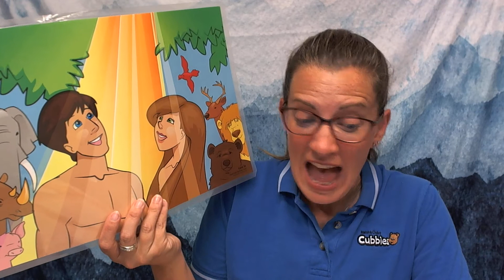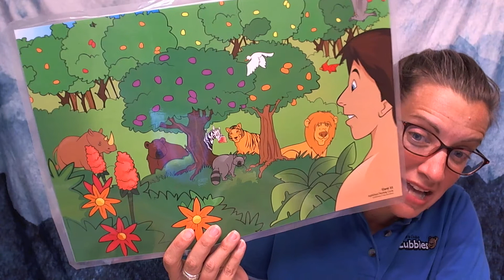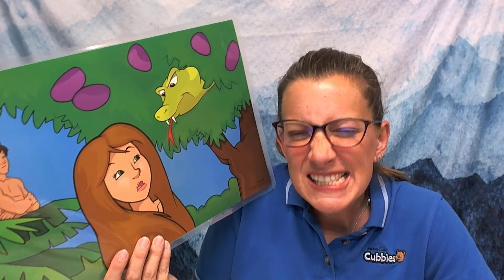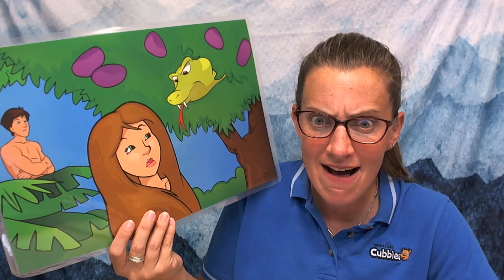Cubbies: AppleSeed Bear Hug 8 - Lesson